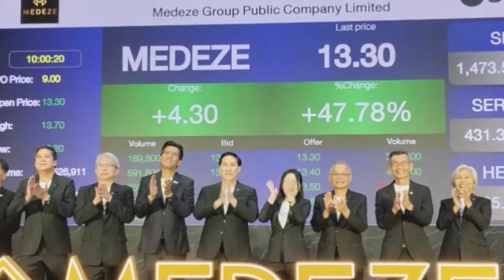‘MEDEZEเทรดวันแรก 13.30 บาท เหนือจอง 47.78% ดินหน้าขยายเซลล์รากผม และระบบการจัดเก็บเซลล์ด้วยหุ่นยนต์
‘MEDEZE เข้าเทรดวันแรก 13.30 บาท เหนือจอง 47.78%
    นายแพทย์วันชัย จันทราพิทักษ์ (ที่ 3 จากซ้าย) ประธานกรรมการตรวจสอบ นายแพทย์วีรพล เขมะรังสรรค์ (ที่ 5 จากขวา) ประธานเจ้าหน้าที่บริหาร รศ.ดร.รังสรรค์ พาลพ่าย (ที่ 3 จากขวา) ผู้ก่อตั้ง นายแพทย์จำรัส สกุลไพศาล (ที่ 2 จากขวา) ผู้ก่อตั้ง นางพรรณอุไร อัครศักดิ์สกุล (ที่ 1 จากขวา)ประธานเจ้าหน้าที่สายปฏิบัติการ นางสาวดนิตา พิทักษ์เนติกุล (ที่ 4 จากขวา) ประธานเจ้าหน้าที่สายพัฒนาธุรกิจ บริษัท เมดีซ กรุ๊ป จำกัด (มหาชน) หรือ MEDEZE นายอัสสเดช คงสิริ (ที่ 4 จากซ้าย) กรรมการและผู้จัดการ ตลาดหลักทรัพย์แห่งประเทศไทย นายอำนวย จิรมหาโภคา (ที่ 1 จากซ้าย) ผู้ช่วยผู้จัดการ กลุ่มงานผู้ออกหลักทรัพย์ 1 ตลาดหลักทรัพย์แห่งประเทศไทย
     พร้อมด้วยนายพายุพัด มหาผล (ที่ 2 จากซ้าย) กรรมการผู้จัดการ ฝ่ายวาณิชธนกิจ บริษัทหลักทรัพย์ หยวนต้า (ประเทศไทย) จำกัด ในฐานะที่ปรึกษาทางการเงินและผู้จัดการการจัดจำหน่ายและรับประกันการจำหน่ายหุ้น บริษัทหลักทรัพย์ หยวนต้า (ประเทศไทย) จำกัด ร่วมพิธีเปิด “การซื้อขายหลักทรัพย์วันแรกในตลาดหลักทรัพย์แห่งประเทศไทย” ของบริษัท เมดีซ กรุ๊ป จำกัด (มหาชน)
          โดยมีราคาเปิดที่ 13.30 บาท จากราคา IPO ที่ 9 บาท เหนือจอง 47.78% ณ หอประชุม ศุกรีย์ แก้วเจริญ อาคาร B ชั้น 3 อาคารตลาดหลักทรัพย์แห่งประเทศไทย